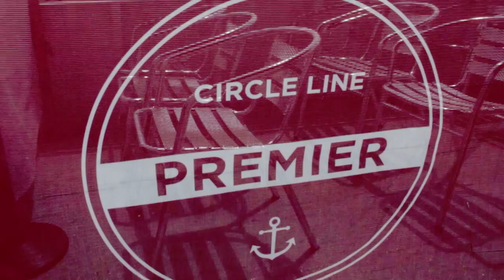Circle Line Cruise WCBSFM